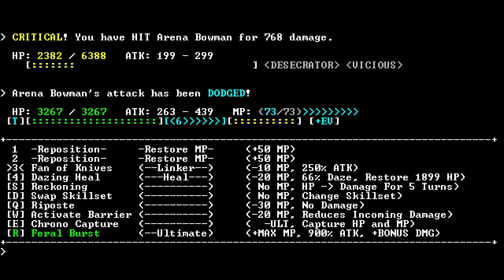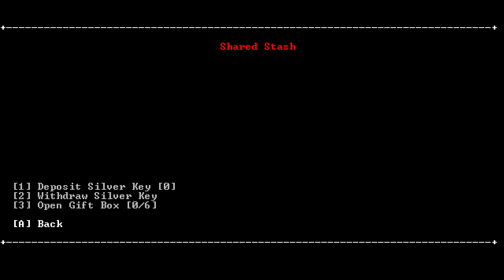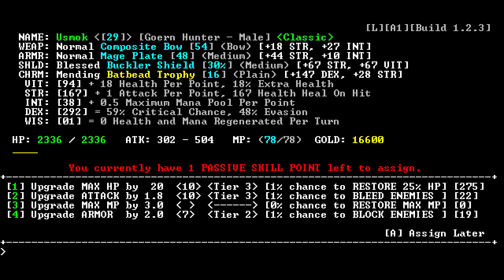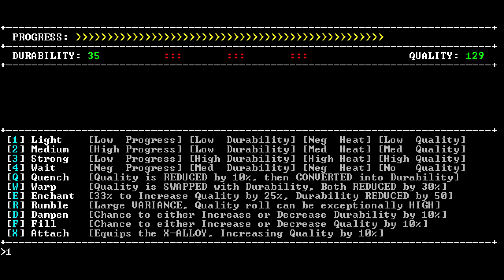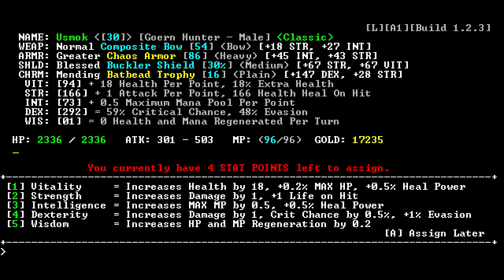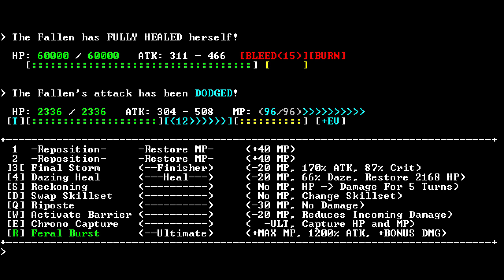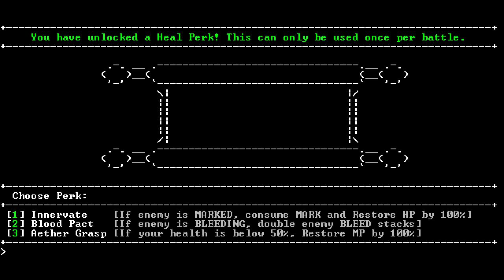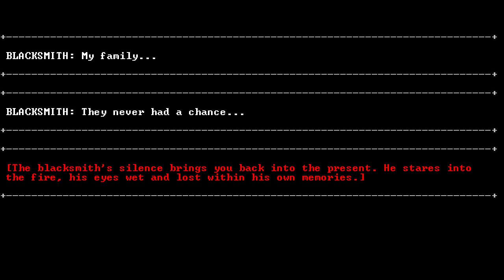LGWI - SanctuaryRPG 012 (The Fallen)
The Matron has a myriad of servants and worshippers with a plethora of abilities. Will this latest boss be insurmountable for Usmok, or can he find a way to win?

As of Friday, "SanctuaryRPG: Black Edition" is now available for purchase on Steam ($4.99). Plump gifted it to me this morning. In his words: "Your groin will be blackened."

I don't know whether my save data with this version is compatible with the Black Edition, so I'll wait until my current run is finished before switching.